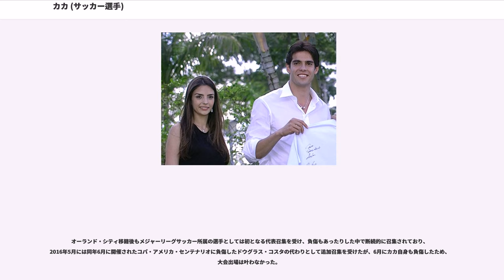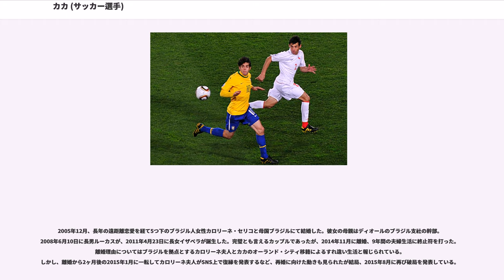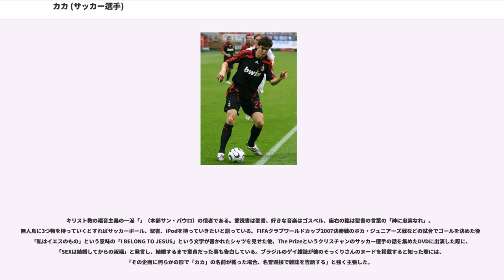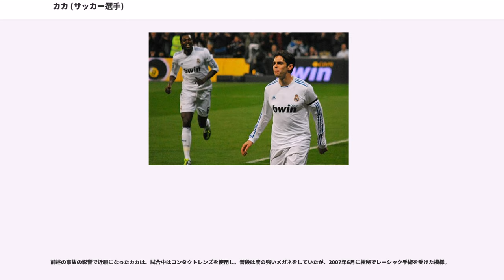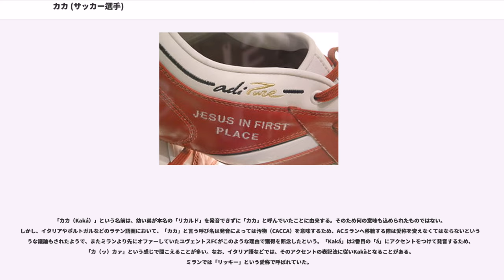カカ (サッカー選手)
カカ（, 本名：リカルド・イゼクソン・ドス・サントス・レイチ、, 1982年4月22日 - ）は、ブラジル・首都ブラジリア出身の元ブラジル代表サッカー選手。ポジションはミッドフィールダー、フォワード。

ブラジルの首都ブラジリアで生まれ、生後すぐにクイアバに移り、7歳の時にサンパウロへ移る。父がサンパウロFCのクラブ会員だったことから、9歳でサンパウロFCのクラブ会員用のチームに加入。当時から技術面では優れたものを持っていたが、他の子たちに比べて線が細く、補欠に甘んじていた。その後、クラブでのトレーニングによってビルドアップに成功し、弱点を克服した。

17歳の頃、クラブの深刻な財政難からトルコのクラブ、もしくはCSKAモスクワに売却されそうになった。だが本人は、「あの時に移籍していても今のように素晴らしいキャリアを築くのは難しかっただろう」と語っている。18歳の時、プールで遊んでいた際に頭部を強打して頸椎を損傷する重傷を負い、あわや下半身不随寸前の怪我だったものの、極度の近視となった以外は幸いにも運動能力にはほとんど影響は見られなかった。カカはこれを神のおかげであるとし、十分の一税を行った。なお、本人は「あの事故を契機に人生観が変わった」と語っている。また、事故から4か月後には2001年2月のボダフォゴ戦でサンパウロのトップチームデビューを果たした。途中出場ながら2得点を決める活躍を見せると、以降サンパウロのトップチームに定着する。

2003年、880万ユーロ（約12億円）の移籍金でACミランへ移籍。サンパウロでは背番号8番を、2002 FIFAワールドカップでは23番をそれぞれ着けていたが、ミランでは既にジェンナーロ・ガットゥーゾとマッシモ・アンブロジーニがそれぞれの背番号を着けていたため、自身の誕生日の日付にちなんで22番を背負うことになった。入団時のメディカルチェックでは特にずば抜けていた加速値と絶対スピードの項目をはじめ、それまでの選手とはかけ離れて高い数値を記録。ミランラボの担当者は「こんな数字は見たことがなかった」と証言した。
移籍初年度である2003-04シーズンの開幕戦から驚異的な活躍でスタメンの座を確立し、同シーズンはセリエAで30試合に出場、チームのスクデット（リーグ優勝）、UEFAスーパーカップ獲得に大きく貢献した。

2004-05シーズンはアンドリー・シェフチェンコの後ろの位置でプレーし、36試合で7得点を決めた。この年、UEFAチャンピオンズリーグでは決勝でリヴァプールFCにPK戦で敗れたものの、カカは投票による大会最優秀ミッドフィールダーに選ばれた。イスタンブールの悲劇ともいわれるリヴァプールFC戦の敗北について、「たとえこの先何度優勝できたとしてもあの敗北を忘れることは出来ない」と語っている。また、2004年には国際連合世界食糧計画における最年少大使となった。

ACミランとは当初2009年6月までの契約であったが、2005-06シーズン終了後にはACミランの八百長疑惑によりクラブのセリエB降格の危機が報じられ、カカの元にも複数のクラブから移籍のオファーが舞い込んだ。プレミアリーグのチェルシーFCから7000万ポンド（約152億6000万円）という超破格のオファーが来たが、ミランは受け入れなかった。このとき本人も「ACミランが降格しないなら、クラブに忠誠を誓う」と発言。その後2006年7月15日にミランは降格を免れる判決を下された。
2006-07シーズンは、UEFAチャンピオンズリーグにて10得点を決めブラジル人としてはリバウド以来の得点王となり、チャンピオンズリーグ優勝の原動力となった。また、FIFAクラブワールドカップ2007では1得点3アシストの大活躍を見せ、UEFA年間最優秀選手に輝くと共に、欧州代表として初となるFIFAクラブワールドカップ優勝に導いた。これらの活躍を評価され、2007年はバロンドール、FIFA年間最優秀選手賞、FIFPro年間最優秀選手賞、英誌ワールドサッカー選出世界年間最優秀選手賞をいずれも初受賞した。また、同年にはレアル・マドリードから8000...